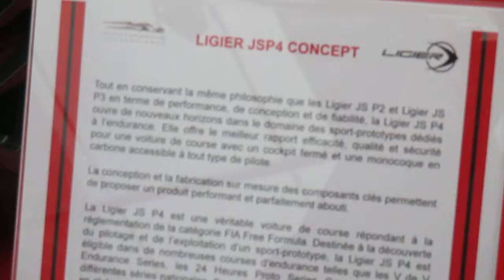LIGIER JSP4 Concept